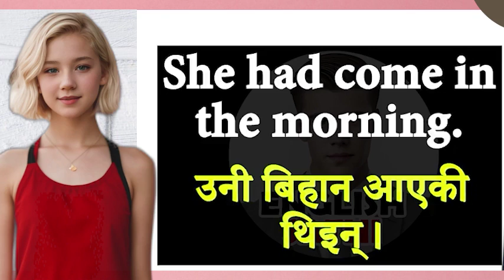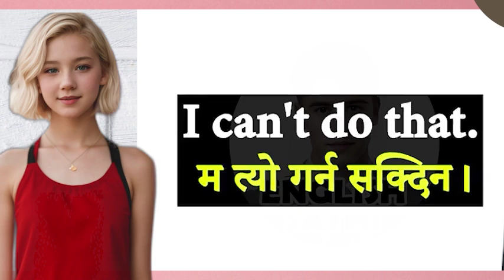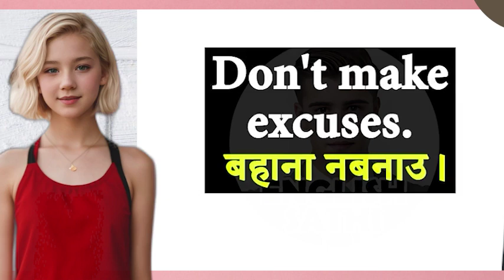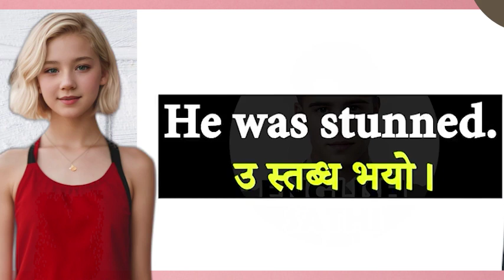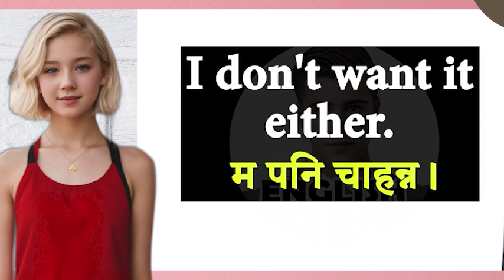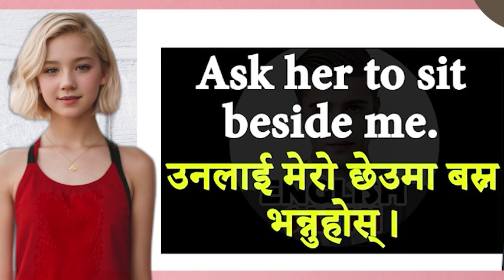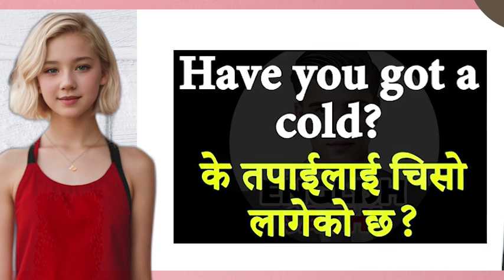दिनभरी बोलिने अङ्ग्रेजी सिक्नुहोस् Daily Use Nepali Meaning and Sentences Conversation Basic English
छिट्टै अंग्रेजी बोल्न जान्नैपर्ने कुरा Spoken English / English Speaking course How to learn English दैनिक बोलिने छोटा अङ्ग्रेजी वाक्यहरू /spoken short Daily English basic sentence how to learn English